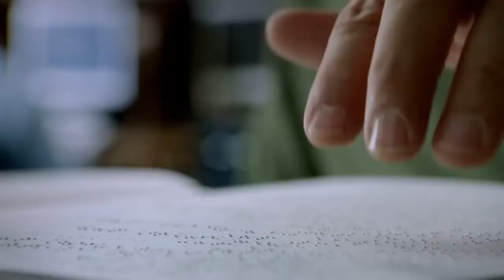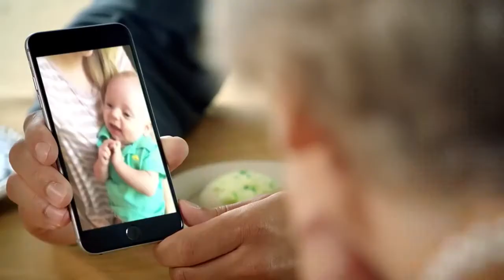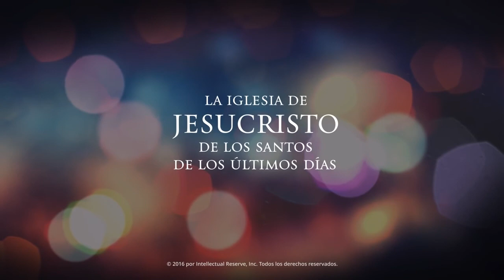COMPARTE SU LUZ- LDS - SUD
Feliz Navidad para todos. Iniciativa de la Iglesia Santo de los Ultimos dias.